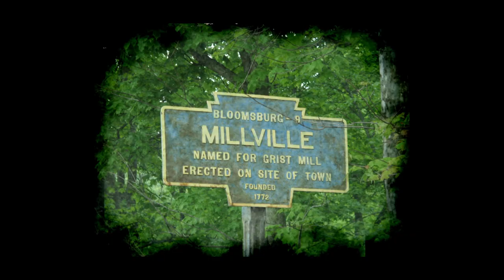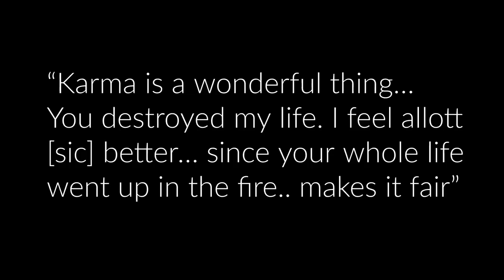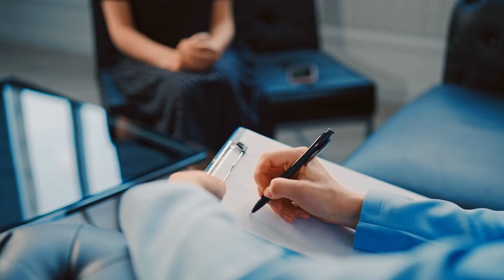The Hot Crazy Ex-Wife Who Wanted REVENGE | The Maria Spencer Case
Could you keep living in a small town where you know your ex-spouse is out there to kill you at any given time?

In a quiet town where love once blossomed, a sinister transformation unfolds, plunging us into the dark descent of Maria Sanutti-Spencer. “She Ambushed Him. He Never Stood a Chance. | The Maria Spencer Case” unravels a tale so chilling, it blurs the lines between affection and obsession, unveiling how an ordinary life can spiral into the depths of criminal horror.

This episode takes you on a harrowing journey from the initial spark of romance to the consuming flames of vengeance and control, exploring the complex dynamics of a relationship gone horrifically awry. Witness the transformation of Maria Sanutti-Spencer, from a loving partner to a figure embroiled in a plot so twisted, it shocks the conscience.

We dissect the motivations and machinations behind one of the most bewildering criminal cases. What drives an ordinary person to commit unthinkable acts? How does love decay into hatred and revenge? ‘Casual Evil’ peels back the layers of this disturbing story, revealing the unsettling truth that sometimes, the most ordinary surfaces hide the darkest depths.

If you're a fan of true crime stories, unsolved mysteries, criminal psychology, or you're just intrigued by how the human mind can twist into the unthinkable, this video is your next must-watch.

The information in this video is based on court documents, investigative reports, and other publicly accessible sources. Discretion is advised due to the graphic nature of the crimes discussed.